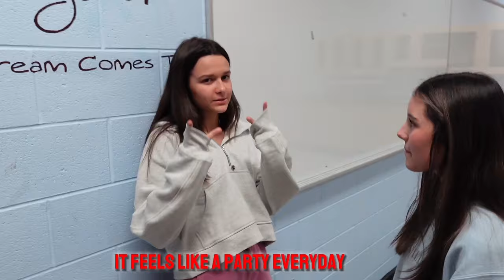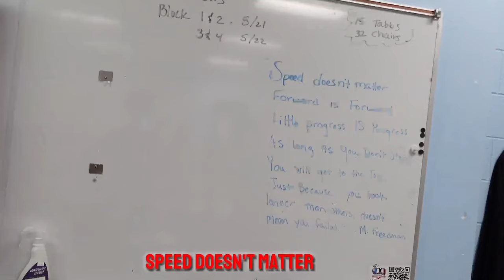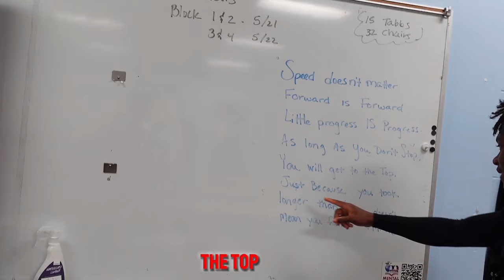SPIDERMAN IN SCHOOL!🤯